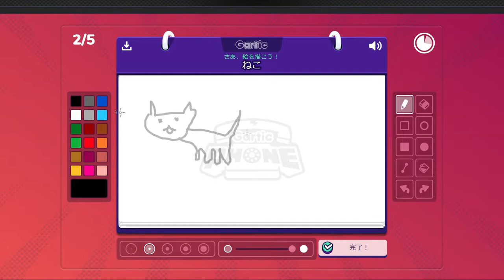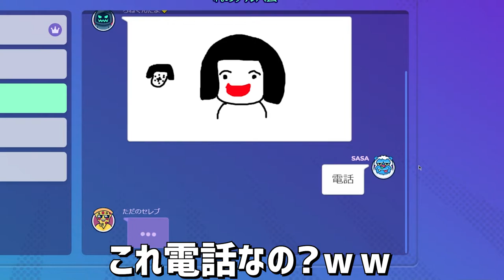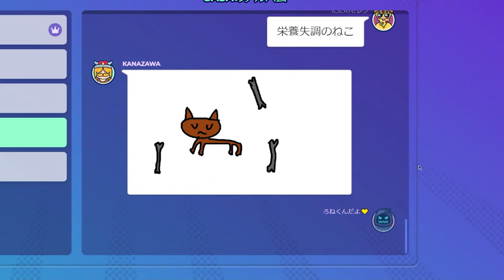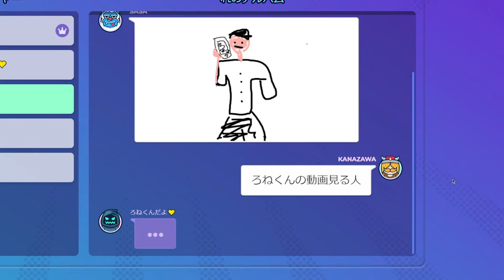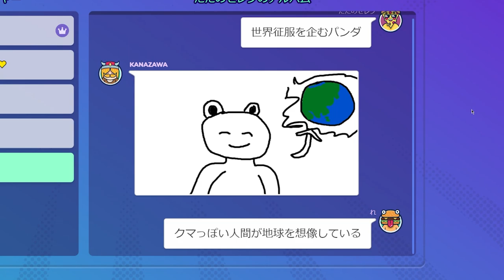【Gartic Phone】あまりにも酷すぎるお絵かき伝言ゲーム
全然伝言ゲームで来てない
笑っているだけの動画です。